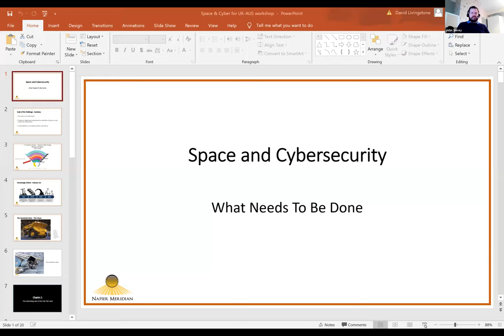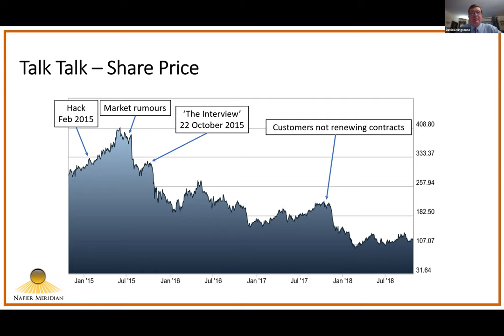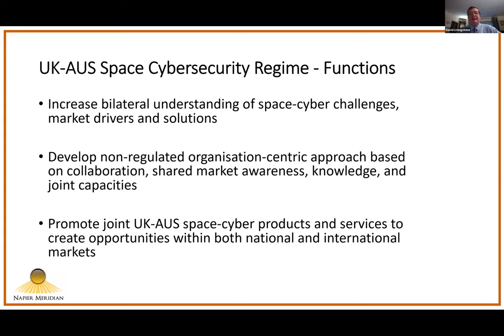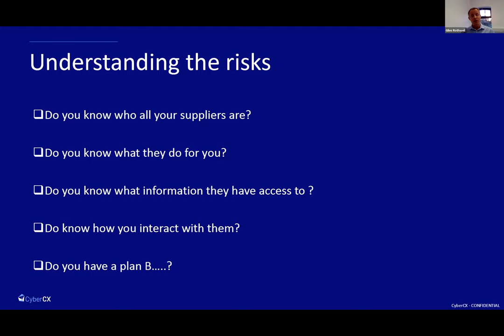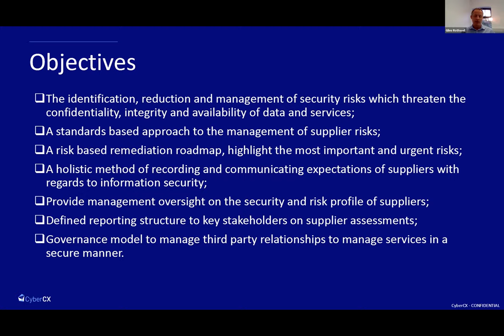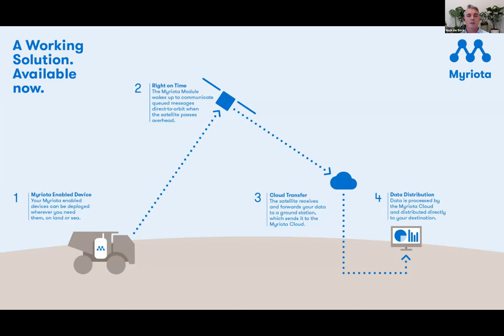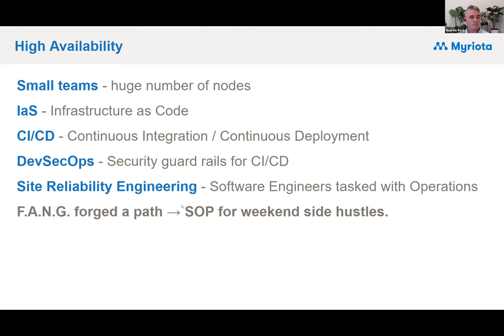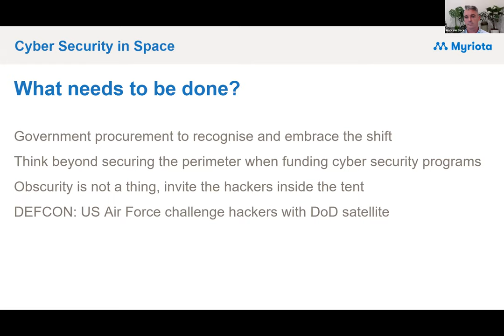Space and Cybersecurity - What Needs to be Done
Following on from the scene-setting in the previous session, this segment explored national and international strategies to mitigate cyber-related risks and create an understanding of the respective roles of government and industry in developing space-cybersecurity capacity.

Speakers:
David Livingstone – Director, Napier Meridian
Giles Rothwell – Director, Security Testing & Assurance
Andrew Beck - Director of Service Delivery, Myriota